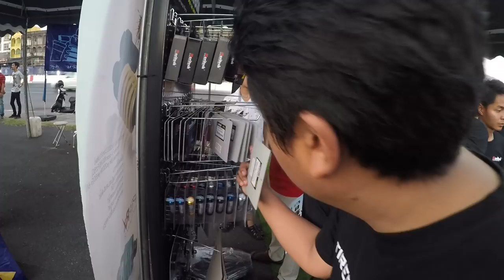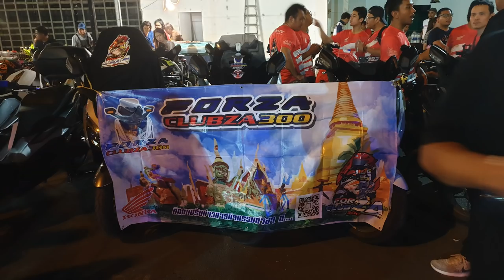FORZA 300 [EP47] ไปกันต่อกับงาน FORZA DAY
ไปด้วยกันครับ ไปกันต่อกับงาน FORZA DAY
หลังกลับมาจากงาน ก็ป่วยซะงั้น